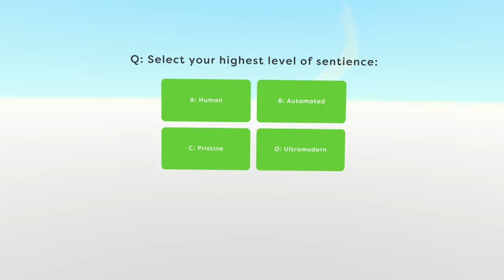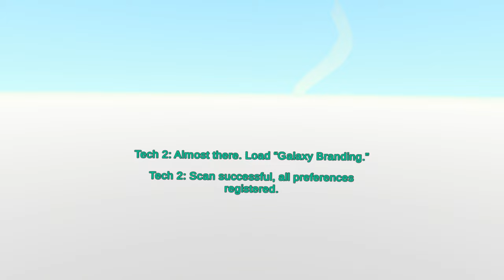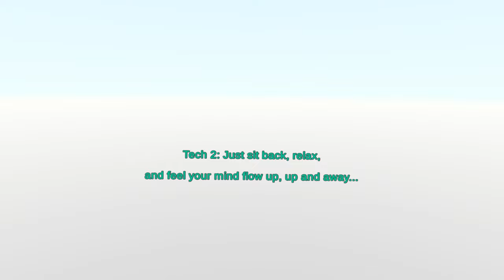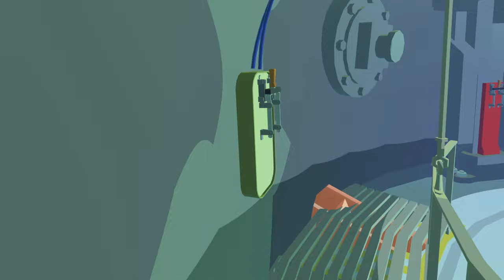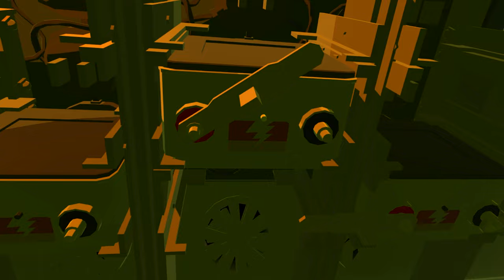Virtual Virtual Reality 2 | 1st Hour Gameplay | No Commentary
When a metaverse shuts down, what happens to the avatars left behind?
In this attempt at a darkly funny action/adventure game, pilot your mech body through the chaos of a dying metaverse, rescuing abandoned avatars along the way. Each new avatar-roommate brings unique tools to aid your escape back to meatspace!